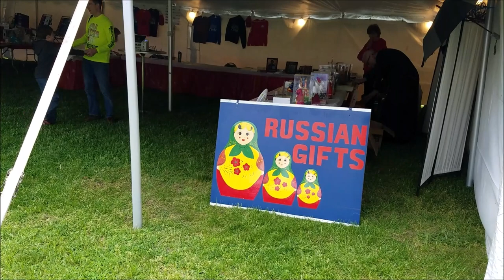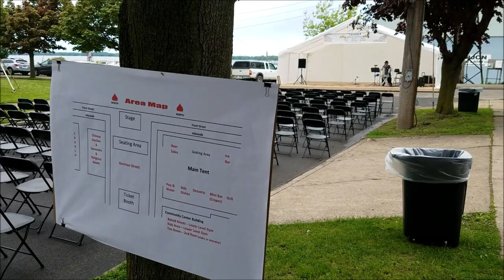RUSSIAN FESTIVAL "TROIKA". DAY 1st. May 24-26, 2019.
Dome Sweet Dome: Troika 2019 at Church of the Nativity:
         It is this gorgeous building, with the eye-catching gilt dome on top, that welcomes visitors every year to what amounts to the start of festival season in Erie: Troika Russian Festival.
         There's the crowd-pleasing menu: "Russky" sliders, kolbasa sandwiches, "Russky" fries with their signature mushroom and cheese sauce, potato pancakes and those enchanting nesting doll (or "matryoshka") cookies — plus so much more. There's the entertainment, with lively dancing and music. There's the tasty selection of beers, wine, and shots. And of course, there is the location, featuring a view that can't be beat.
          And you can hear the bells all over the lower east side, too  ... The church building itself is a beacon."
 Now, entering the building itself is magical. The wide open space makes you feel so small and like you're floating in heaven.